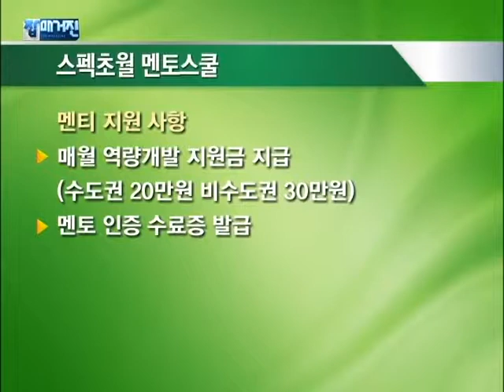피플&이슈 - 스펙초월 멘토스쿨